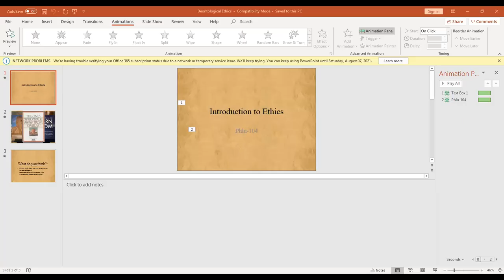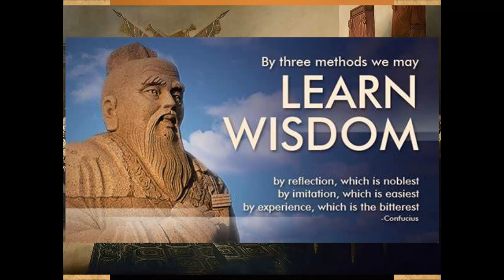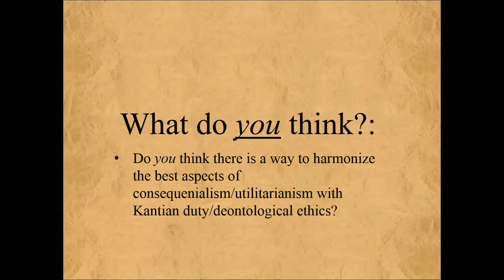The Curmudgeon .... and his Cats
This video was made for an online class I teach on ethics

This particular video addresses Kantian/deontological/duty ethics.